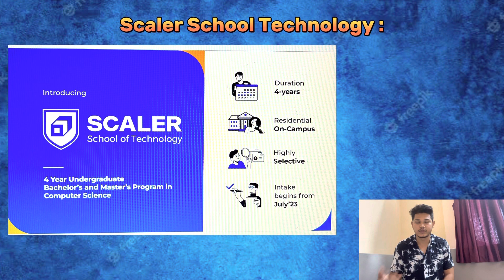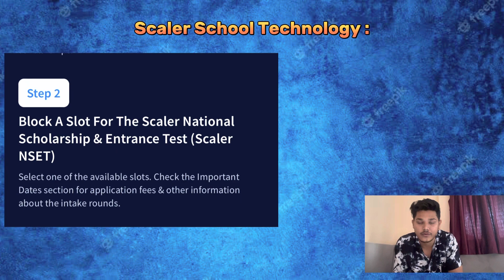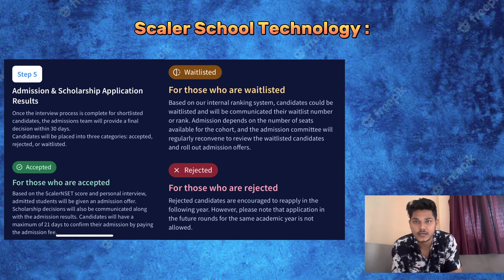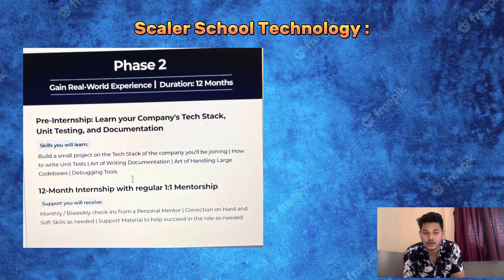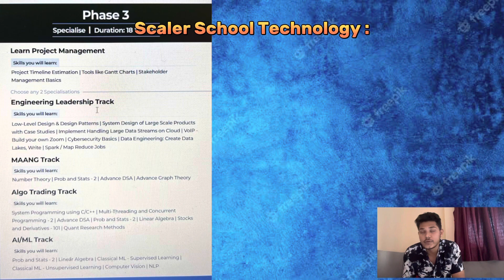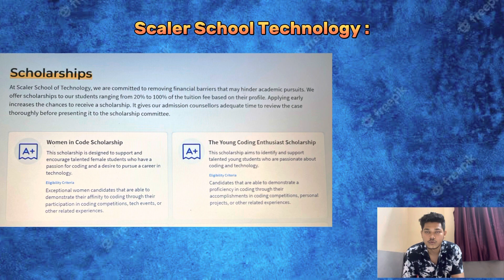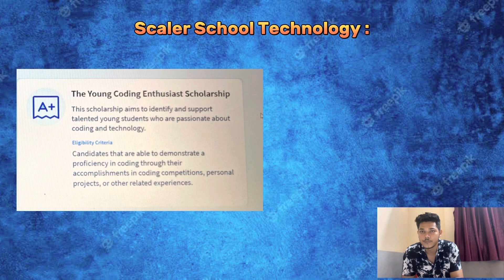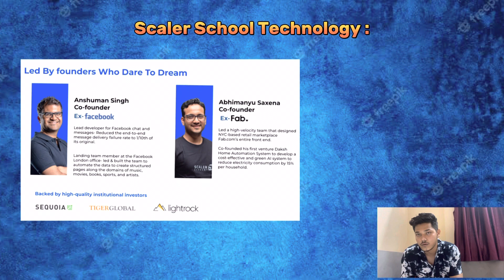Scaler School Of Technology Review By Scaler Learner || Scaler school Technology Placement & Campus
✅  𝐔𝐬𝐞 𝐭𝐡𝐢𝐬 𝐥𝐢𝐧𝐤 𝐭𝐨 𝐠𝐞𝐭 ₹𝟓𝟎𝟎 𝐨𝐟𝐟 𝐨𝐧 𝐭𝐡𝐞 𝐚𝐩𝐩𝐥𝐢𝐜𝐚𝐭𝐢𝐨𝐧 𝐟𝐨𝐫𝐦

                                                                            OR

Query-

Hashtags-